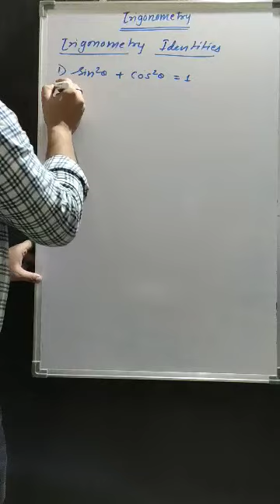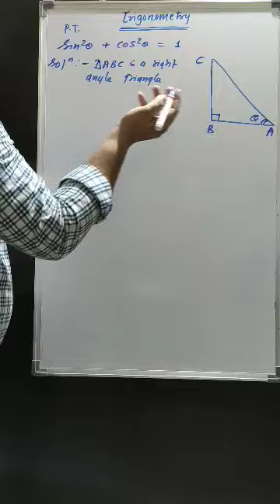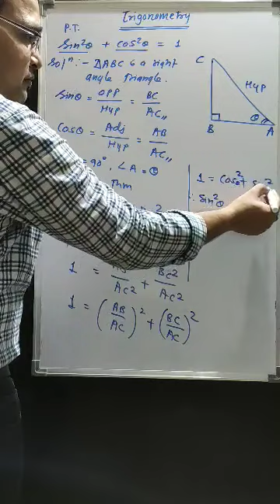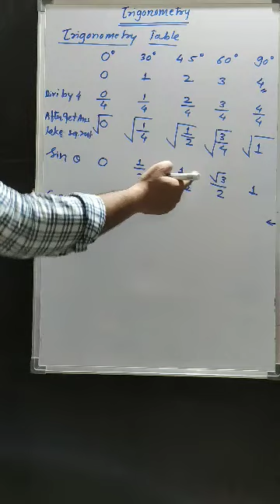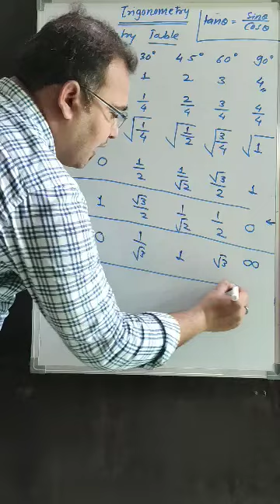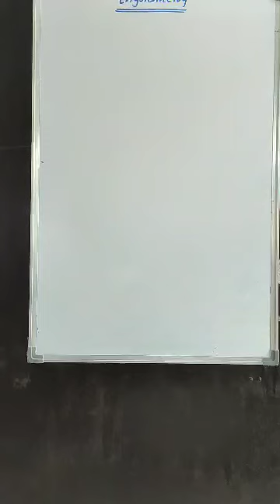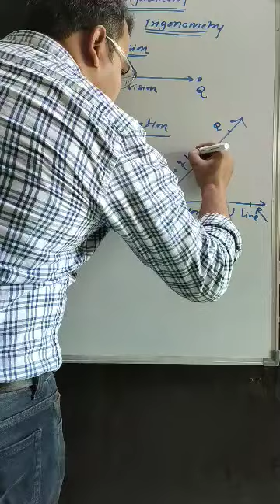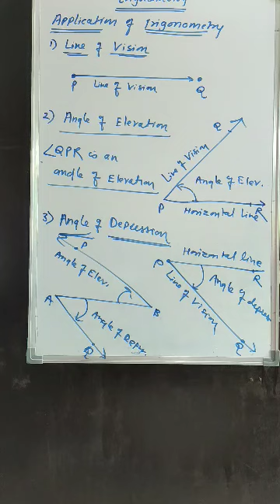Trigonometry L :- 2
Trigonometry Identities, Trigonometry Table, Application Of Trigonometry..